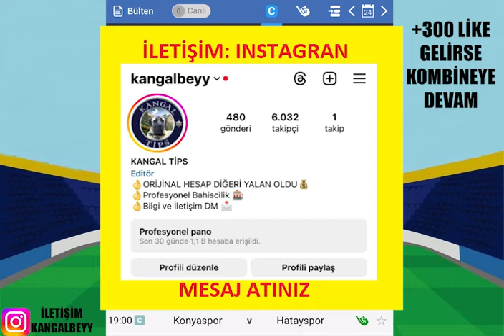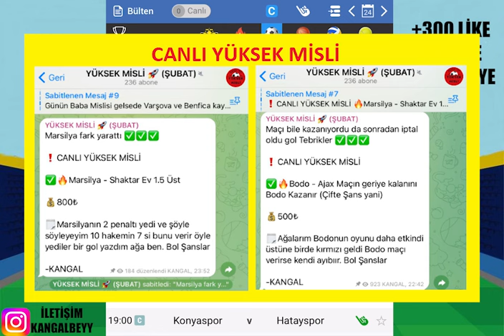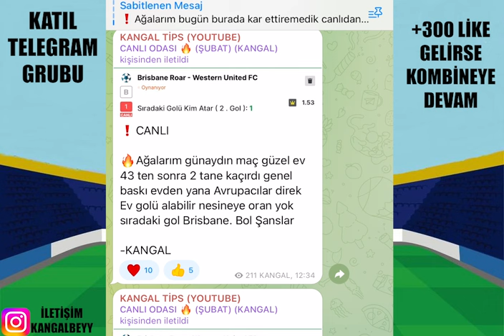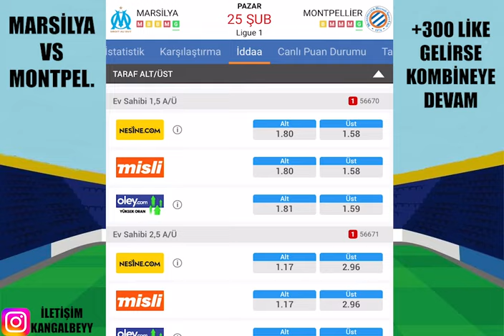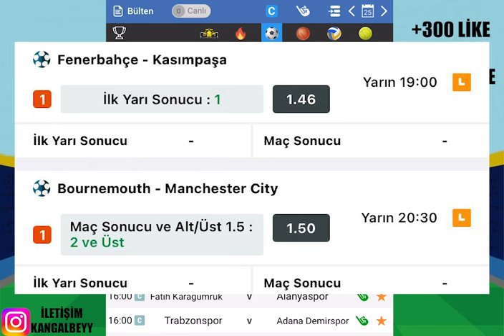NAZARI ÇIKARTTIK ! KALDIĞIMIZ YERDEN.. 24 ŞUBAT VE 25 ŞUBAT 2024 İDDAA TAHMİNLERİ